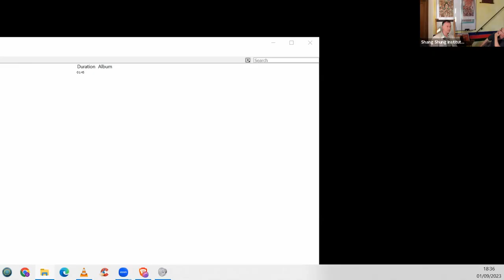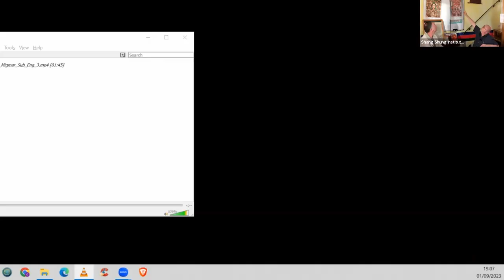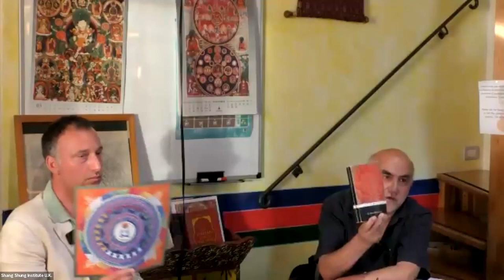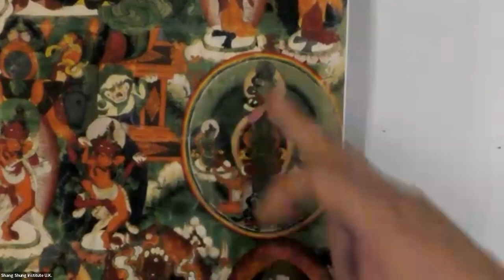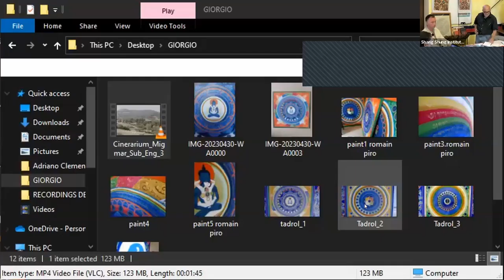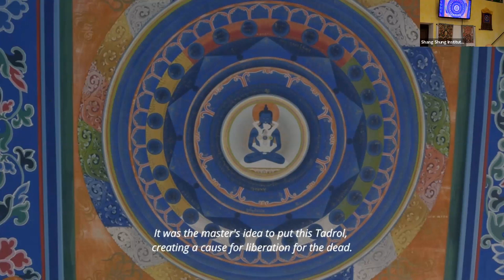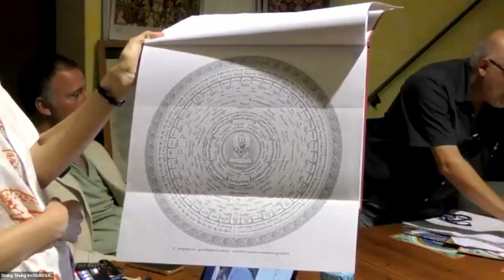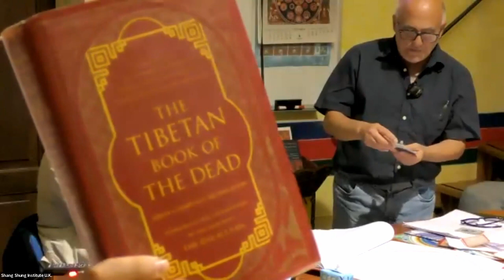Light of Kailash Lecture 6: Liberation Through Wearing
Light of Kailash Lecture #6: Liberation Through Wearing: the Mantra Circle of the Peaceful and Wrathful Deities.

Guest Lecturer: Giorgio Dallorto

In his talk, Giorgio will provide us with a short introduction to the different kinds of Tag drol painted in the cinerarium of Merigar West, the main seat of the Dzogchen Community in Italy.

He will also provide a detailed explanation of the ” Mandala of Samantabhadra with mantras that liberate through hearing”.

This is the mantra circle of the peaceful and wrathful deities said to have been composed by Padmasambhava, revealed by Terton Karma Lingpa, and edited by Jigme Lingpa in the Longchen Nyingthig. Footage from the cinerarium in Merigar will also be shared with those attending.

Giorgio Dallorto was born in Piedmont, Italy, in 1953, during the month of roses.

He completed his studies in Design Technology and then, in 1978, he met Chögyal Namkhai Norbu and became his student.

He has always been passionate about Oriental Art, a subject he has studied in depth in his countless trips to India and Nepal since the early 1980s.

For the past twenty years, he has devoted himself continuously to the study of classical Tibetan language and its calligraphy in both cursive and block letters. This research has been fused with his very personal artistic journey that uses the Tibetan language as a poetic expression combined with pictographic interpretations inspired by Chinese and Japanese culture. He understands painting as prayer, as a practice that expresses transcendental inner dimensions through the sense of sight. Dall’Orto has been a member of the international Dzogchen Community since its founding. He currently divides his time between Tenerife and Tuscany.